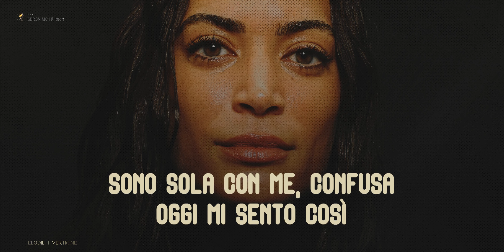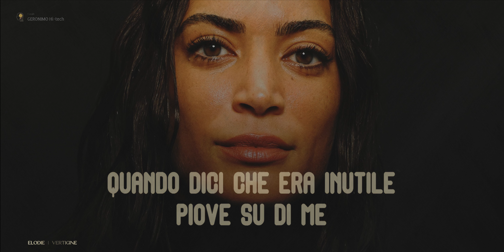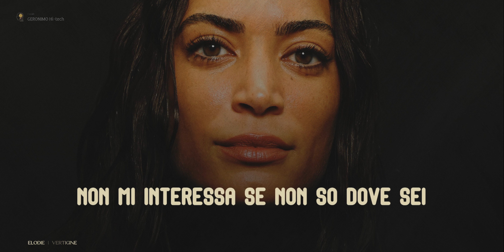Elodie 🎵 VERTIGINE (Lyrics/Testo)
Il brano "Vertigine" di Elodie trasmette una lotta con la confusione, l'ansia e il desiderio di un'esistenza più significativa e appagante. Parla delle complesse emozioni e delle sfide che possono sorgere quando ci si sente disconnessi da se stessi e dal mondo.